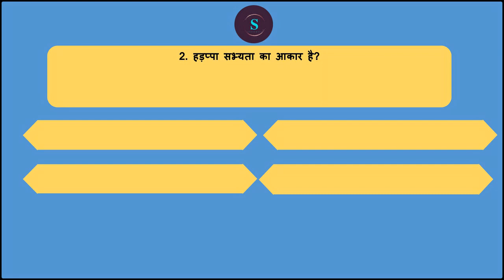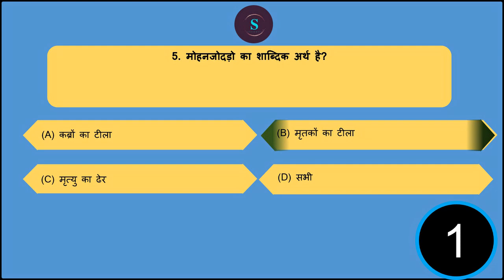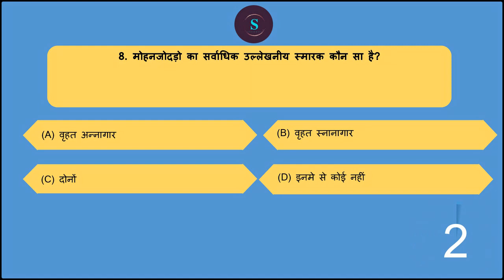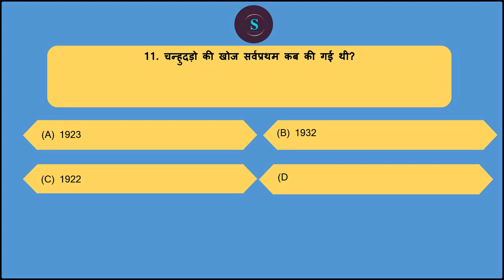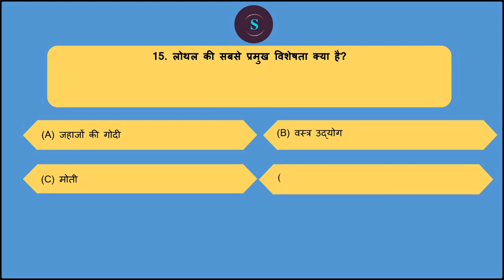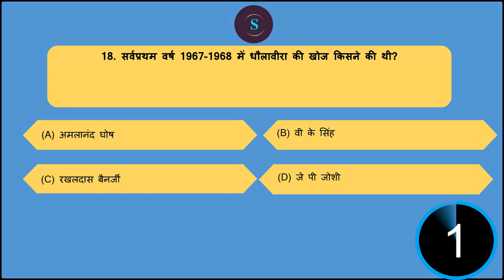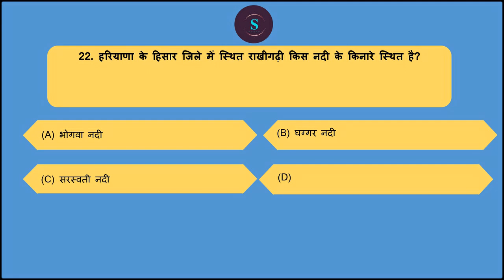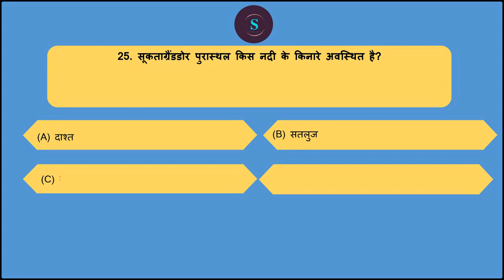प्राचीन भारत का इतिहास | ANCIENT HISTORY OF INDIA questions |Top 1000 MCQ'S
संपूर्ण प्राचीन भारतीय इतिहास | सभी किताबों का सार | ancient history india | prachin bharat itihas gk |
prachin bhartiya itihas |

prachin bharat ka itihas in hindi english bilingual language ( ancient history of india or ancient indian history - full  online video lecture classes series - it contains summary of r s sharma old ncert  and new ncert summary  gist revision  s k pandey ancient history book pdf s. k. pandey  full book SUMMARY gist master video super series of ancient Indian history by r s Sharma ( ram sharan sharma ancient india in hindi ) prachin bharat  ka itihas in hindi
complete summary revision master video mega marathon classes lecture series of ancient indian history ( prachin bharat ka itihas in hindi ) history gk general knowledge awareness studies of r s sharma old ncert and s k pandey ancient history book pdf in hindi
संपूर्ण प्राचीन भारत का इतिहास Ancient history  IAS PCS SSC UPPSC UPSSSC BPSC R S SHARMA

we give free videos for full complete exam preparation  - gk general knowledge in hindi  english , bilingual )  after jee main or graduation or ba bsc  , useful for government competitive exams cse or civil services like ias pcs psc uppsc uppcs bpsc mpsc cgpsc tnpsc appsc tspsc tpsc kpsc wbpsc kerala pcs jpsc gpsc opsc apsc wbcs tpsc ppsc jkpsc ctet upsc  mppsc ras hpas hcs hpsc  ukpsc ugc net gate neet ignou nta net bcece rrb ntpc ptet kpsc ielts uksssc upsssc cet rrb je ssc cgl gd chsl ap eamcet uptet jipmer bseb teaching nda cds capf defence kvs dsssb rpsc banking police railway rrb kas ibps po bank sbi yes bank sbin hdfc ibdi icici pnb banking jnu bhu delhi university & Bank Jobs Lecturer & Teacher State PSC , UGC  ICAR SLET  CSIR PSUs Police Paramilitary & Other Jobs -  to learn best possible current affairs  , static and dynamic gs gk ga polity history economy geography environment ecology . study for public service commission helps you in online preparation self study free lecture series & crash courses , test series , model answer writing practise , optionals . we cover all booklist books - spectrum , ncert , nios , mahesh barnwal , r s sharma , satish chandra , r s agrawal , laxmikant , majid hussain , shankar ias  , ramesh singh , s k pandey , p n pandey lucent gk pratiyogita darpan and various other books gist summary revision.